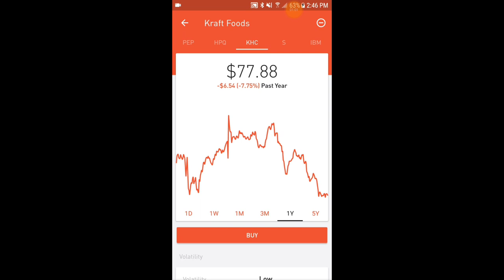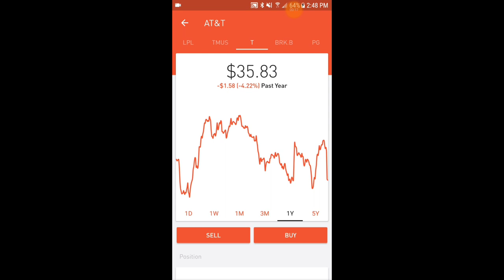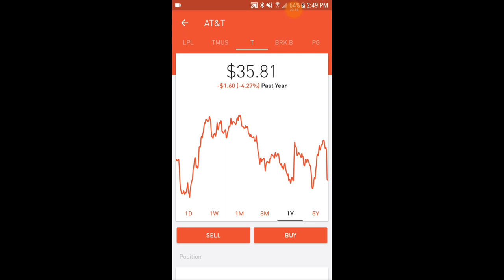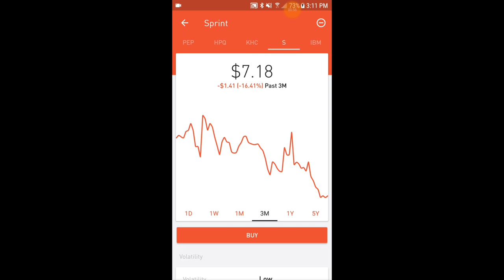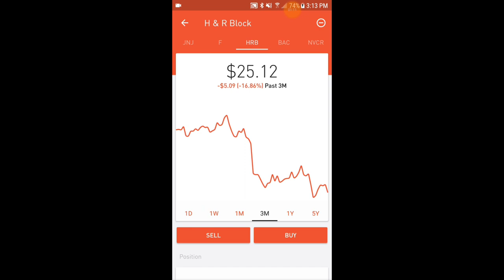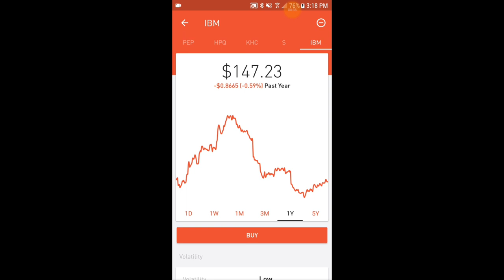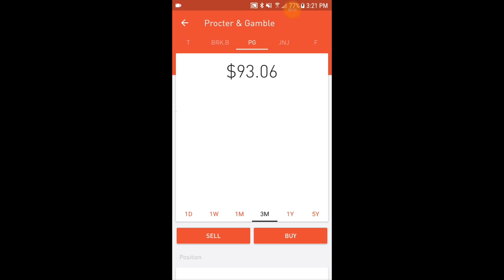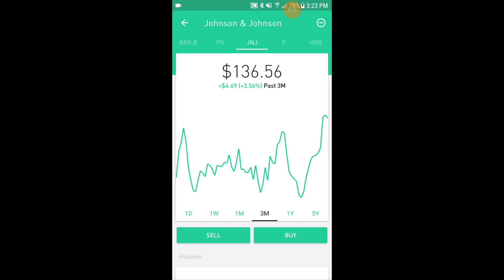10 Blue Chip Stocks That Are On Sale! October 2017!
Just a quick look at my watch list! 10 Stocks that are currently trading cheaper than they should! If you want a different number 10 since JNJ doesn't fit the criteria now, check out GIS! Trading close to their 1 year low, still paying out around 3% dividends!

Equipment I use:
Editing Software
Lapel Mic for Smartphones
Snowball Mic
Neewer Lighting
Portable Tripod

Seiko Watch
Wooden Watch